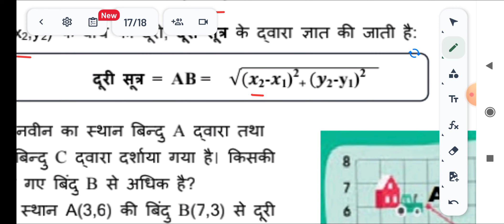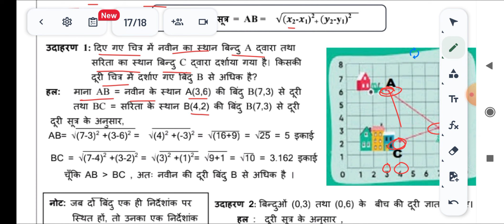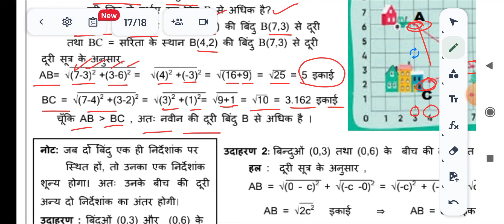11/08/23 WS MISSION MATHEMATICS WORKSHEET CLASS 10 |10 CLASS MISSION MATHS worksheet 11 Aug 23 ws